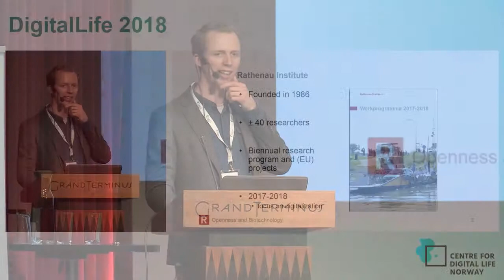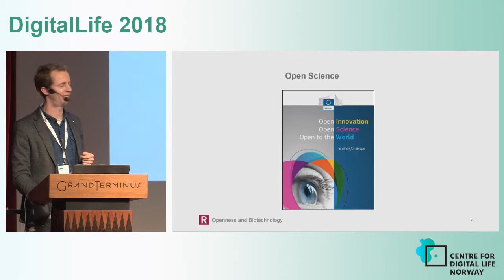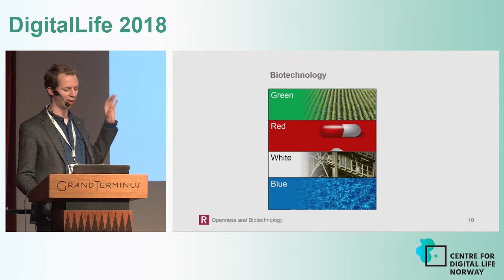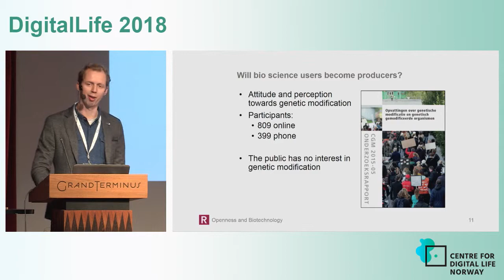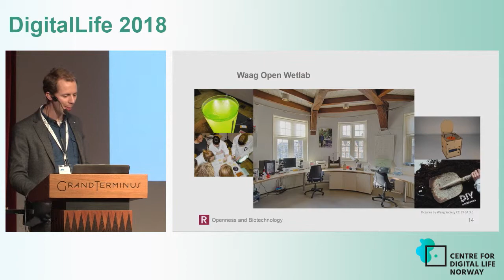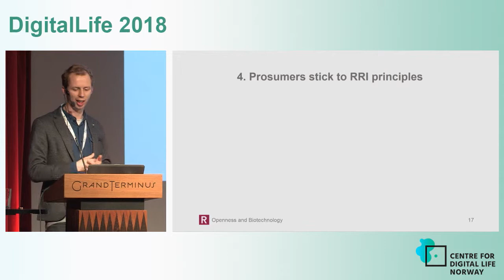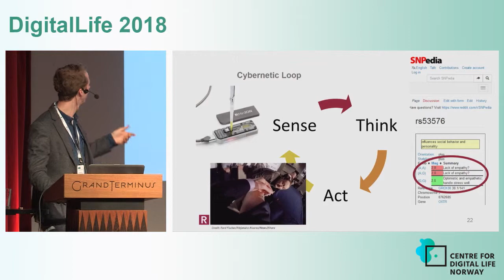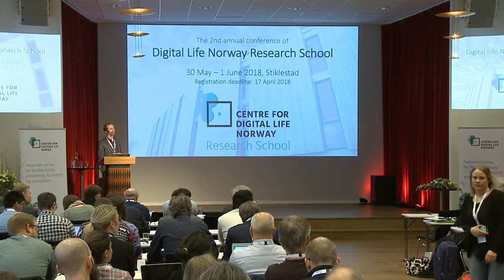DigitalLife 2018 Pieter van Boheemen - Ratenau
Openness and biotechnology: 5 common misconceptions

The Open Science movement anticipates an increase of the impact of science by improving its inclusiveness. By including non-traditional actors in biotechnology a number of particular expectations are frequently expressed. Some of these based on misconceptions that are not in line with today’s open practices in biotechnology. In this talk Pieter van Boheemen will elucidate five of these, based on his experience in science engagement, education and involvement in grass-roots biotechnology communities.